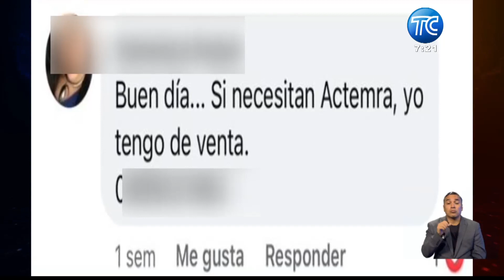Medicina Actemra se vende con sobreprecio y crea angustia en familiares de pacientes con Covid